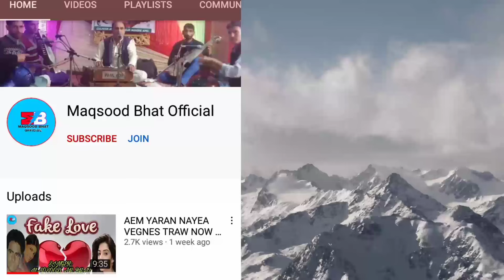MOHABA TAN KUR NAS KHARAB // MAQSOOD AH BHAT / KASHMIRE HIT SONG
◾SONG:mobatan kar nas kharab
◾Composer : maqsood Ahmad bhat
◾Singer:maqsood Ahmad bhat
◾Lyrics :naseer wani
◾ Editor :bhat musharaf
◾special thank full:YouTube supporters
agr aff KO ya video pasand auya tuo zahoor like 👍 share our comments Karna our .
1.singer &harmonium. MAQSOOD ah bhat
2.nott.manzoor
4rabab. ashraf
4.saran.mohdeen
5.duff. Nasir
Assalamu Alaikum Kashmir. I am mus Ahmad bhat (kashmiri folk singer)  bomai sopore.